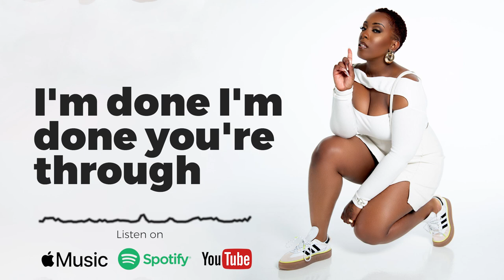CHASING AFTER YOU Lyric video - Pandora's Box Of Love @phebeedwards Phebe Edwards - Topic ​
Sing along to 'Chasing after you' from Phebe Edwards debut album Pandora's Box Of Love.
Phebe Edwards - Topic
Picture by @aycephototgraphyuk
Video by: @motionlyric
Phebe Edwards - Lyrics, Lead Vocals, Backing Vocals
Jason Lee Bailey - Co Writer, Aoife Geary - Co Writer
Luke 'G'kid' Grant - Producer, Vocal Arranger
Alex Montaque - Hammond Organ
Kadeem Clarke - Co Produced
Joey 'The Anchor Man' Grant - Live Bass Guitar
Andrew 'Mac' Douglas - Electric Guitar
James Grant - Mastered